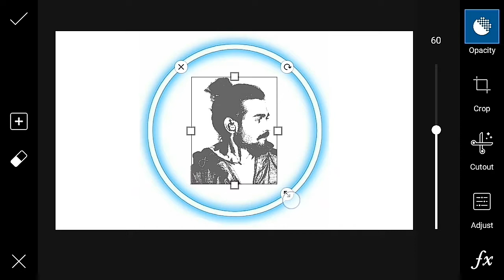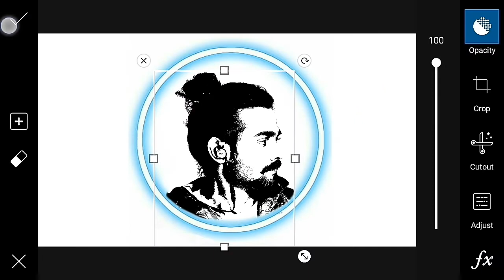Make Your Face Logo | PicsArt Editing 2019 | PicsArt Editing Tutorial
Hi guys, wellcome to our channel Editing 2.0 This channel is all about editing, tips, tricks, video

Used stuff link➡️